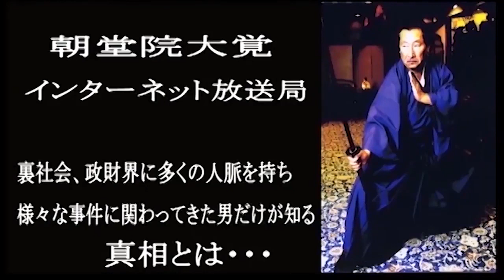運用益五十兆円の真相東電 福島第一原発の廃炉スケジュールを急げ チャンネル保管するため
現在、チャンネル二回のペナルティにつき一万個の動画のほとんどを非公開にしております。　新しい動画はJ.R.P News Televisionでご視聴ください 年金積立金　管理運用独立行政法人の累積運用益五十兆円の真相

東電　福島第一原発の廃炉スケジュールを急げ

n3rwk